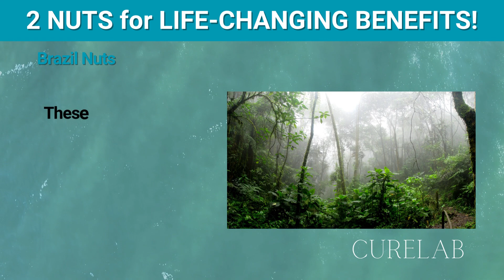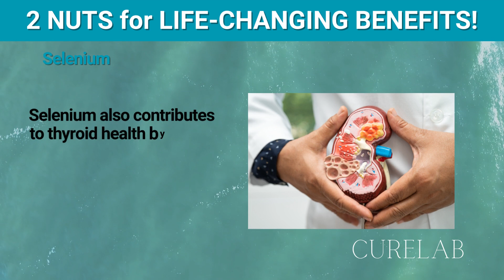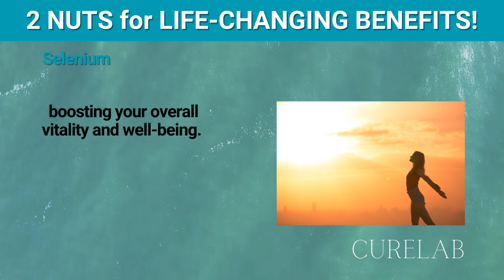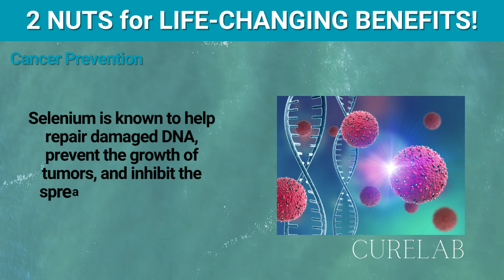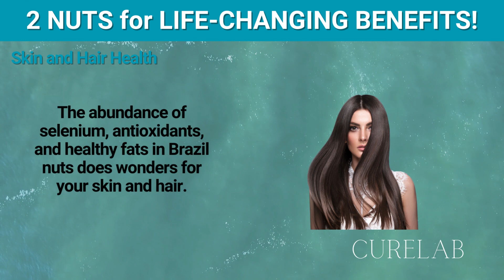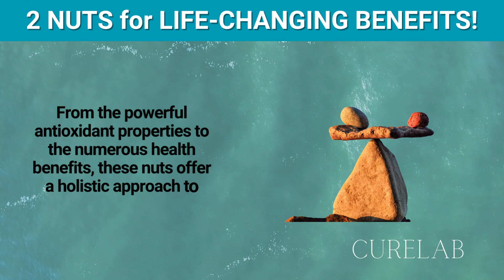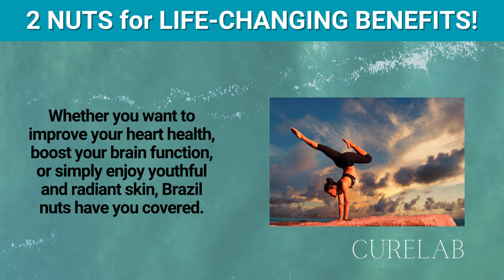Eating These 2 Nuts Daily Can Change Your Life!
Are you ready to transform your life with the incredible power of Brazil nuts? Look no further! In this captivating video, we delve deep into the life-changing benefits of incorporating Brazil nuts into your daily routine. 🌰 Packed with essential nutrients, these delicious nuts have the ability to revolutionize your overall well-being. 💪

Discover how Brazil nuts can optimize your internal health, enhance your brain function, and boost your immune system. 🧠🌟 Loaded with selenium, a potent antioxidant, these nuts promote a healthier heart ❤️ and reduced inflammation. By consuming them daily, you can potentially reduce the risk of chronic diseases and improve your overall cardiovascular health. 🩺

But the benefits don't stop there! Brazil nuts are a natural mood enhancer 😄 thanks to their high levels of selenium, which supports proper thyroid function and helps regulate mood swings. Moreover, their rich selenium content also plays a vital role in maintaining healthy hair 💇 and nails. 💅

In this enlightening video, we will also share some of the best practices for incorporating Brazil nuts into your daily diet. From enjoying them as a tasty snack 🍴 to incorporating them into your favorite recipes 🥗, you'll never run out of creative ways to enjoy these beneficial nuts.

If you're looking for a simple, yet life-altering change, Brazil nuts are the answer! Don't miss out on the opportunity to enhance your overall well-being, nourish your body, and unlock a new level of vitality. Watch this video now and embark on a transformative journey with the powerhouse that is Brazil nuts! 🚀🌰

Vitamin A

Vitamin B

Vitamin C

Vitamin D3

Fish Oil